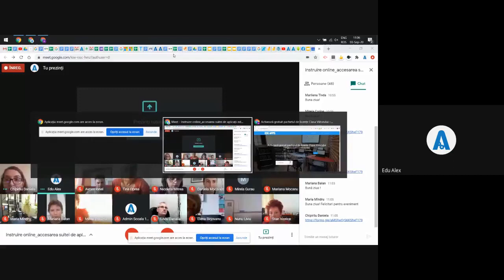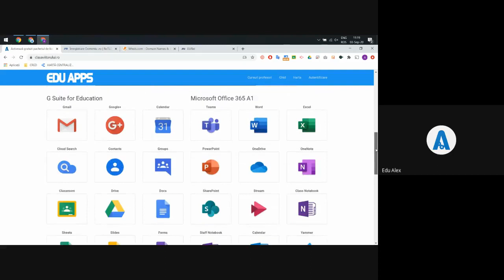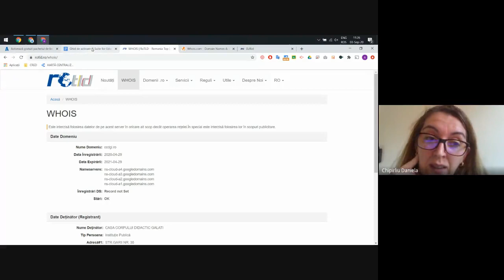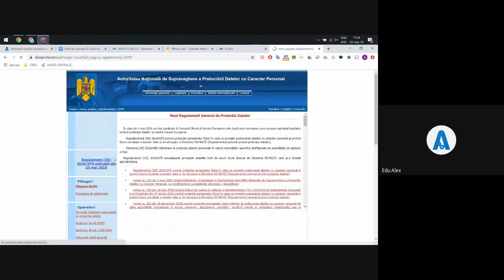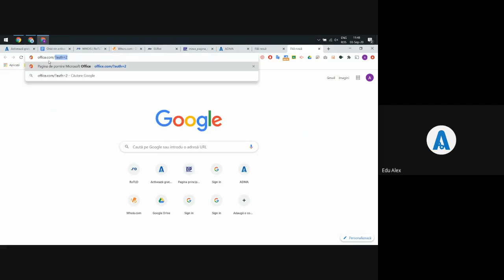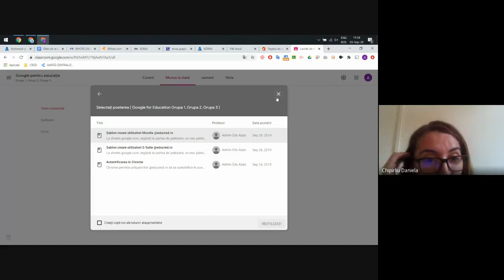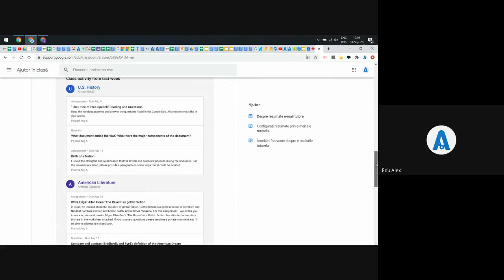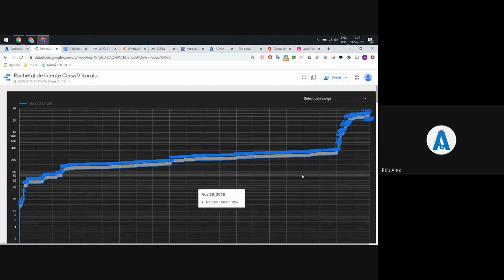Instruire online accesarea suitei de aplicații educaționale GSuite for education și Office 365 A1 20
Casa Corpului Didactic Galati și au organizat astăzi, 3 septembrie 2020, o instruire online având ca temă ”Accesarea suitei de aplicații educaționale oferite sub licență gratuită de către Google și Microsoft (G Suite for education și Office 365 A1”. Vă amintim că licența "G Suite for education" este gratuită pe timp nelimitat.